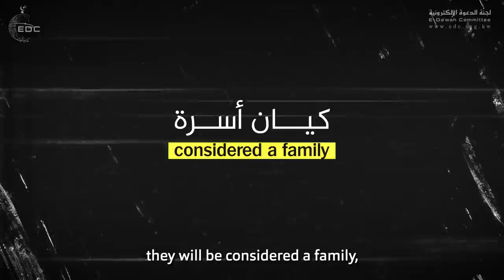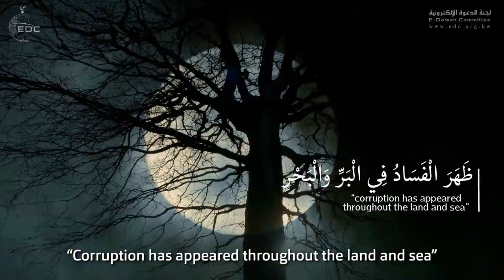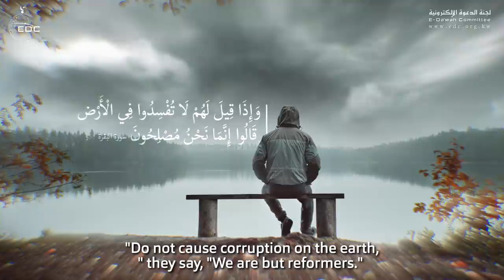عالم الفساد الخفي || د. محمد راتب النابلسي World of Corruption